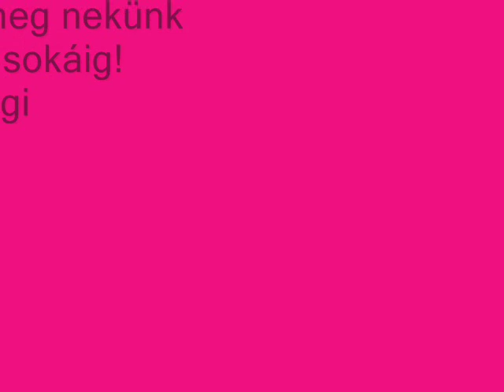Bazsa testvéremnek szülinapjára!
Sok boldog születésnapot Testvérem!